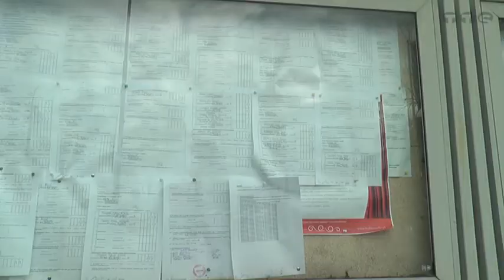WYBRANO SOŁTYSÓW W GMINIE JAWORZYNA ŚLĄSKA